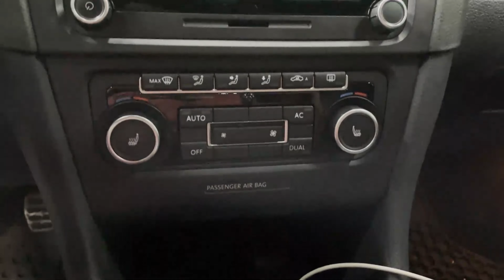Розыгрыш Авто VW Golf GTI. Часть 1. Внешний вид и идеи тюнинга.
Этот заряженный Гольф может стать твоим всего за 5000 рублей!

Содержание видео:
💬 0:00 - В этом выпуске.
💬 0:48 - О розыгрыше авто.
💬 3:31 - Внешний вид VW Golf GTI.
💬 4:42 - Салон VW Golf GTI.
💬 9:35 - Тюнинг VW Golf GTI.
💬 11:45 - Как выиграть VW Golf GTI ?

Всем привет! С Вами Гриша и Вы смотрите официальный YouTube канал Интернет-магазина АвтоЗвука @SundownAudioRussia. В этом выпуске Вы узнаете про розыгрыш автомобиля Volkswagen Golf GTI, обладателем которого может стать каждый, сделавший любую покупку от 5000 рублей в нашем магазине.

Вы наверное пропустили, но среди клиентов Sundown Audio в 2020 году мы разыграли 3 автомобиля. Это всё успешно было разыграно среди клиентов. Заказы от 3000 рублей - все довольны и победители получили свои автомобили.

Наступил 2021 год и мы стали думать, как нам сделать лучше и интереснее.
Для нашего следующего розыгрыша мы решили взять хороший автомобиль и поэтому выбрали Volkswagen Golf GTI. Он вышел дороже, чем все предыдущие наши автомобили. Он получился новее, технологичнее и как мы надеемся - интереснее.

А теперь о том, как ТЫ можешь стать обладателем этого Volkswagen Golf GTI.
Каждые 5000 рублей в чеке дают тебе x1 шанс на победу.
Разыграем автомобиль в конце марта месяца.
Все заказы начиная с 1 января 2021 года уже участвуют в данном розыгрыше.
Если Вы делаете заказ в январе, Ваши шансы на победу умножаются в x3.
Если Вы делаете заказ в феврале, Ваши шансы на победу умножаются в x2.
Поэтому, торопитесь и успевайте заказывать всё, что Вы так хотели заказать у нас.